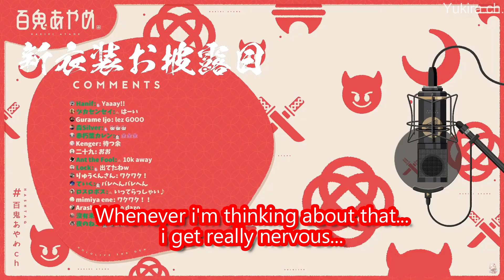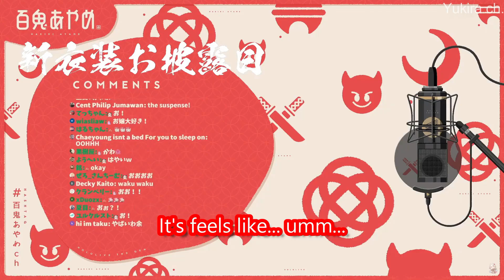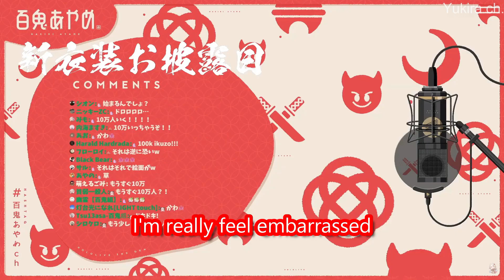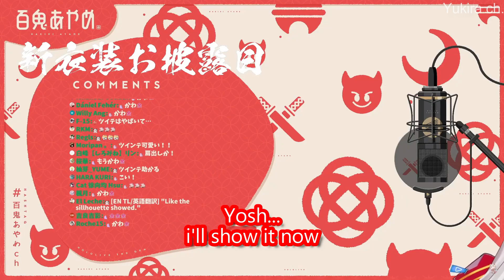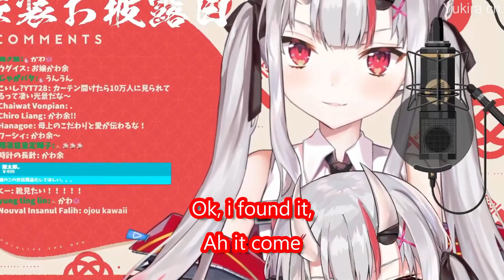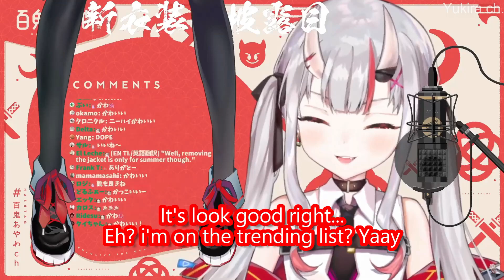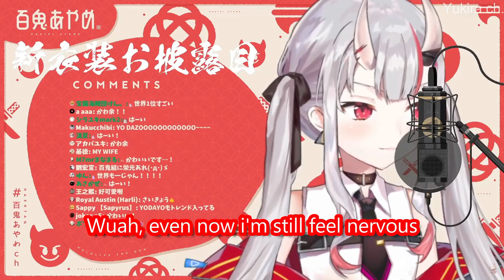[ Hololive ] Nakiri Ayame new outfit highlight [ Eng Sub ]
Ojou : Am i cute?
Really Ojou? why do you even ask it? you are the embodiment of cuteness, there's no way you are not cute XD

A lot stuff happen irl, and if you want to support me ] i will really appreciate it.
( you can see the detail why i'm opening this at the bottom or one of my community post )

I'm just amateur Japanese-English translator, so there will be a lot of mistranslations, i apologize for that.
Feel free to give me feedback and fix my mistranslations on the comment.
Feel free to request any Vtuber video that you want me to clip and translate on the comment.

The reason why i'm opening paypal ( taken from my community post ):
anyway... i want to tell you guys something...
a lot stuff happen... and a lot stuff to think about.
i actually not really sure if this ok or not. even until now, when i write this, it's still 50-50...
but sadly, the current situation force me to do this...
no, i'm not forcing you guys to do it, i'm only opening this, i will keep trying my best to support HoloPro by making clip of them (or maybe another vtuber too in the future, who know XD), If you guys feels like want to help / supporting me, you can send it in here :

Once again, i'm not forcing anyone, and i'm sorry for this, at first i want to open this much more later and i will use it/return it for the vtuber community, sadly the current situation force me to open this, but don't worry, i will use it all for the vtuber community later, it just for now i will use around 25%-50% of them to support me so i can continue on  living.
I really appreciate if any of you guys want to support me, once again i'm sorry, and thank you very much (especially if you read it all XD)
Also question from me, why sometimes YouTube place long and un-skipable ad on my video?
TLDR : stuff happen, and it kinda force me to do this. If you want to support me, you can do it in ] i'm not forcing any of you guys, but if you do i really appreciate it